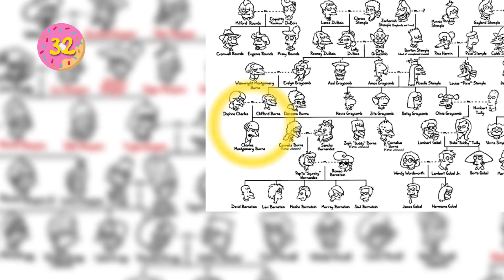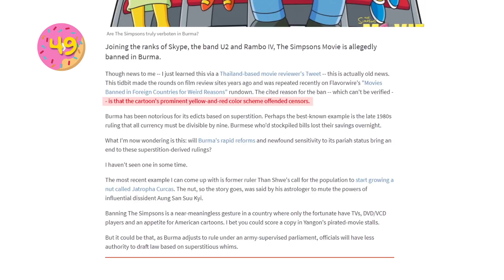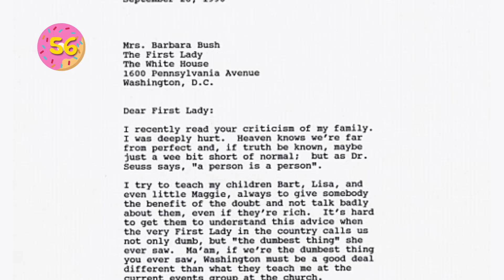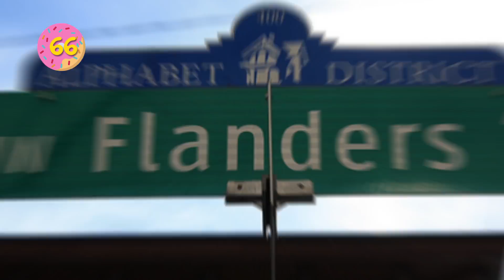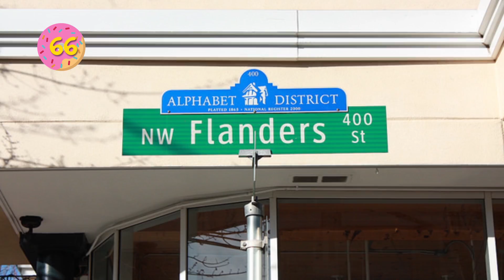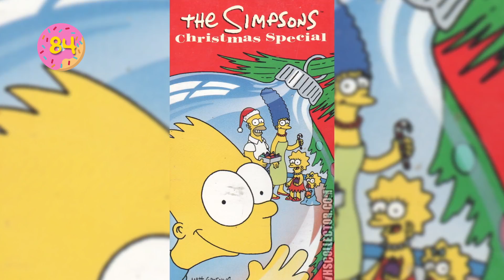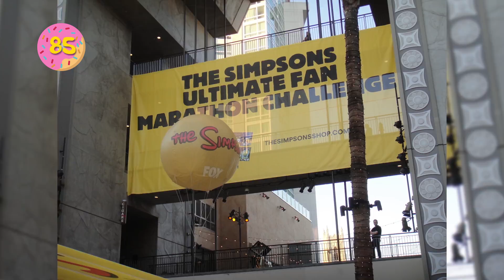107 Datos De Los Simpson Que DEBES Saber (Atómico #152) en Átomo Network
¿Quien no ha tenido un momento Simpson en su vida? Con 618 capítulos y 29 temporadas, Los Simpsons es una de las series más longevas de la televisión y para conocer un poco del gigantesco mundo de Springfield aquí hay 107 datos que debes saber de Los Simpson.

¡Haz click en todos los links!

¡Próximamente Más 107's!

Créditos
Música De Audiomicro
Eve's Apricot de daviddiggs

Versión En Español:
Traducción y Adaptación por Carlos Dayán y  Daniel García
Voz de Cletus
Edición por Daniel Palafox
Producción por Ale Escutia y Mariana Arroyo

Versión Original en Inglés por ChannelFrederator:
Presentado por Karem Moahmed (KSic Games)